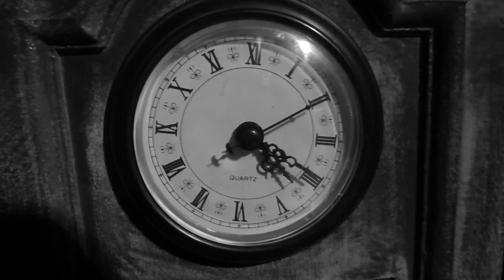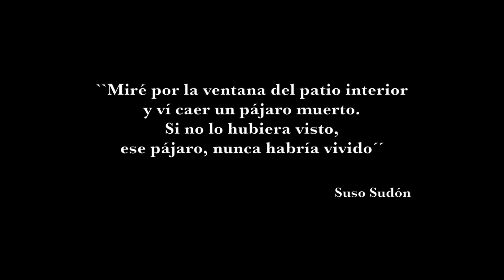A TREE FALLS una creación audiovisual de Pablo Urizal y Jorge Candeal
Video ganador del CVC 1er concurso de Video Creación del Instituto Universitario de la danza Alicia Alonso. Año 2015

Idea: Pablo Urizal
Camara y edición: Jorge Candeal
Sonido: Pablo Urizal